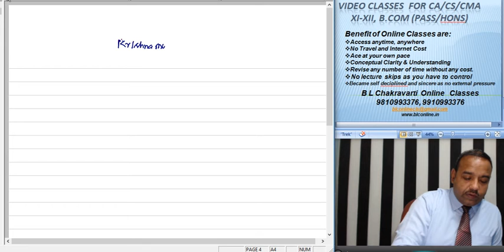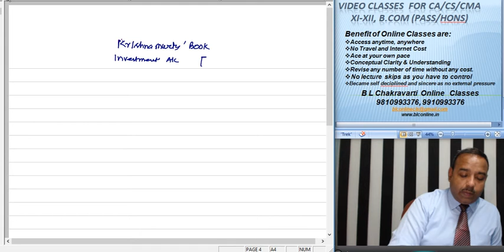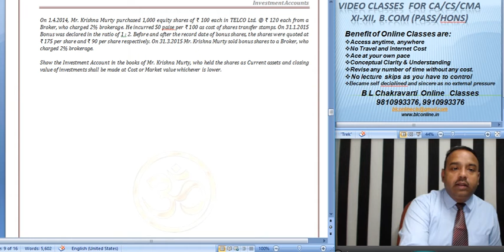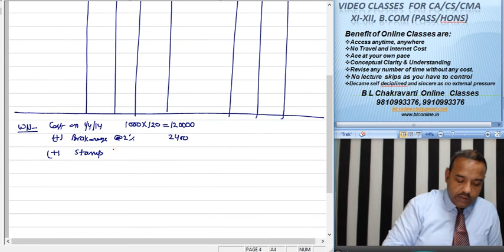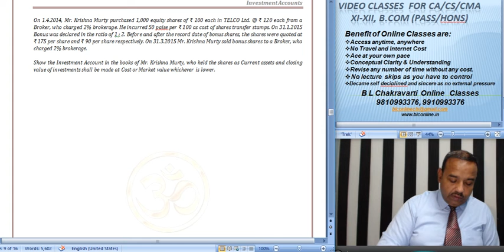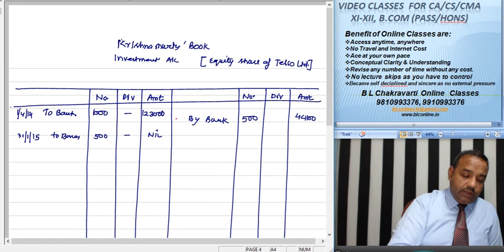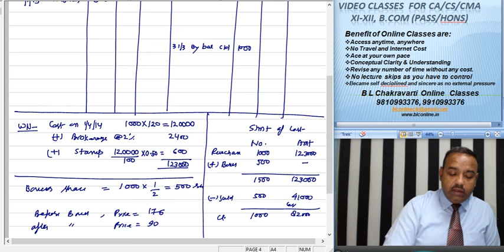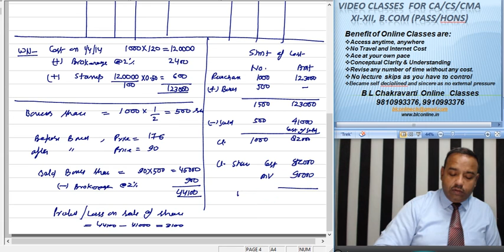CA Intermediate Paper 1 Investment Account Lect 182